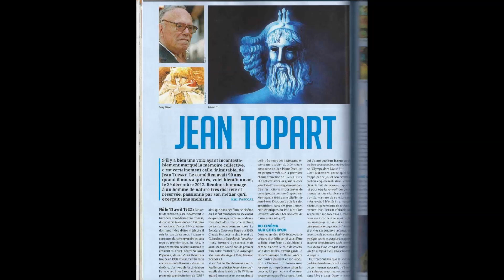LO mentionné dans un article hommage à Jean Topart Animeland novembre décembre 2013